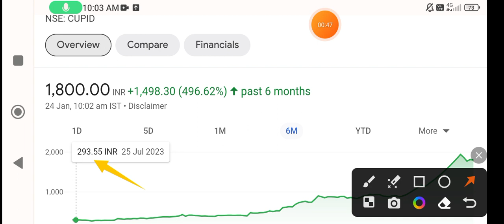Cupid share latest news | cupid share price